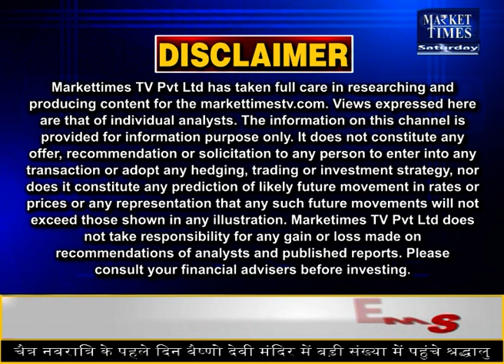अगले सप्ताह सोने-चांदी के साथ इन कमोडिटीज में आएगी तेजी! Market Times TV